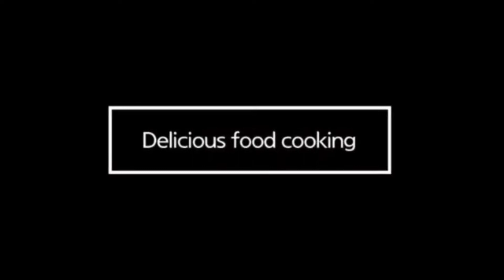How To Recycle Leftover pieces of Soap 🧼 || Reuse old Soap Scraps || By Aapi Ki Dunya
THANKYOU 🥰🥰

1. Instagram